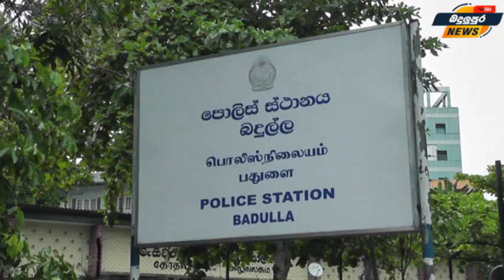News බදුල්ලෙන් ඉස්සූ යතුරුපැදි සොයාගනී Badulupura News බදුලුපුර නිවුස්